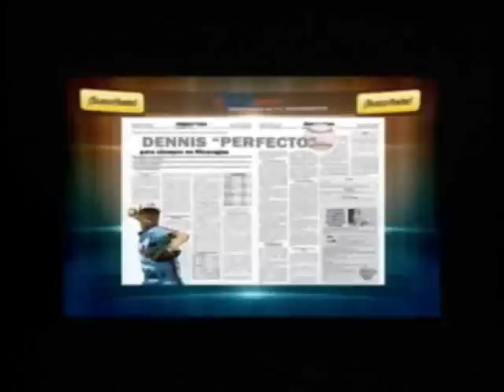Diálogos 23 DE OCTUBRE 2015